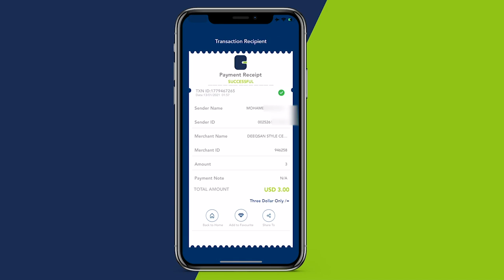Xildhibaano iyo Siyaasiyiin ka soo jeeda Galmudug oo ka digay dagaal ka dhaca Galmudug.